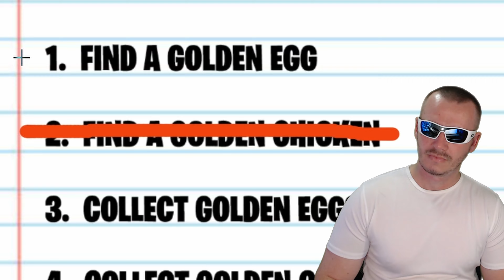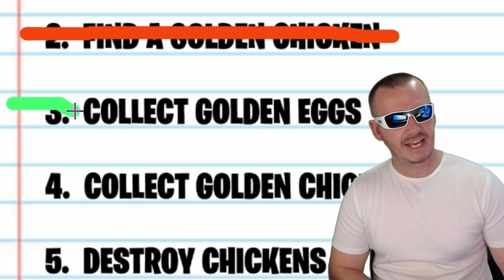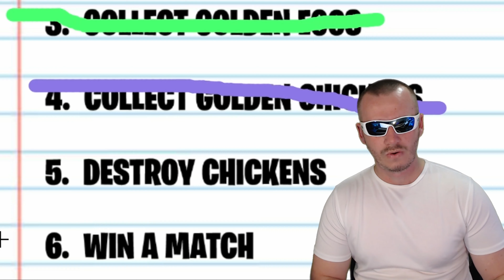GOLDEN EGG HUNT Fortnite Challenge | VICTORY ROYALE WIN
In this video, with a list of challenges we go on a FORTNITE GOLDEN EGGS HUNT in FORTNITE CHAPTER 5, and maybe get a FORTNITE WIN.